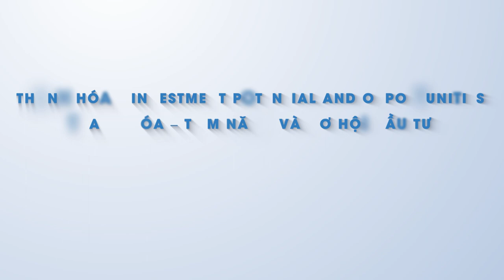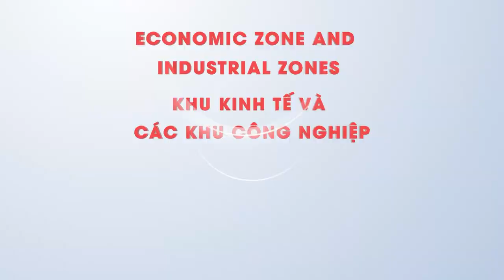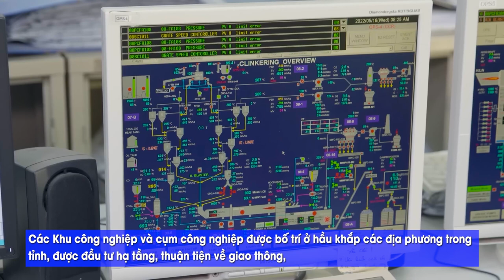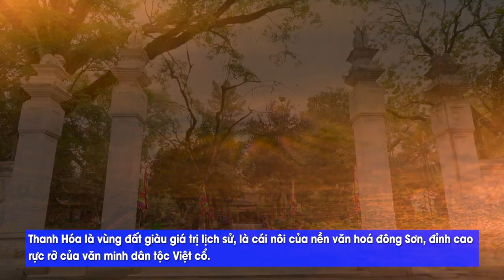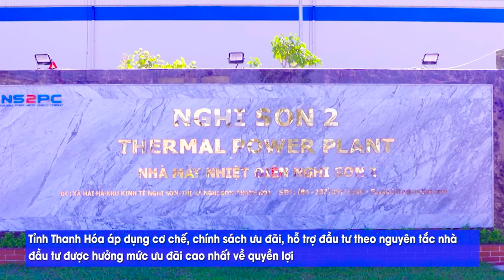Video giới thiệu về tỉnh Thanh Hoá - Thanh Hoa Province Overview 10.2023 ENG